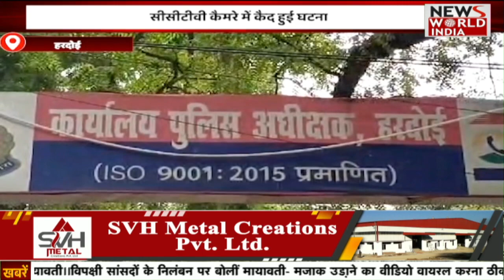देश और दुनिया की बड़ी खबरें